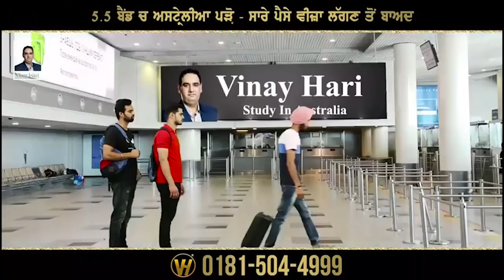ਭਿਅੰਕਰ ਤਬਾਹੀ ਦੀ ਮਿਲੀ ਚਿਤਾਵਨੀ, ਬਚੇ ਸਿਰਫ 12 ਸਾਲ | Destruction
ਗਲੋਬਲ ਵਾਰਮਿੰਗ ਸਥਿਰ ਕਰਨ ਲਈ ਦੁਨੀਆ ਕੋਲ ਬਚੇ ਬੱਸ 12 ਸਾਲ
12 ਸਾਲ 'ਚ ਸਥਿਰਤਾ ਨਾਂ ਆਉਣ 'ਤੇ ਹੋਵੇਗੀ ਖ਼ਤਰਨਾਕ ਤਬਾਹੀ
ਭਾਰਤੀਆਂ ਦੇ ਜੀਵਨ ਤੇ ਮੰਡਰਾ ਰਿਹਾ ਹੈ ਖ਼ਤਰਾ, 2050 ਤੱਕ ਦੀ ਮਹੌਲਤ
ਆਈਪੀਸੀਸੀ ਜਲਵਾਯੂ ਤਬਦੀਲੀ ਦੀ ਹੈਰਾਨੀਜਨਕ ਰੀਪੋਰਟ
ਦੁਨੀਆਂ ਦੇ ਉੱਚ ਵਾਤਾਵਰਨ ਬਦਲਾਅ ਵਿਗਿਆਨੀਆਂ ਨੇ ਚੇਤਾਵਨੀ ਦਿੱਤੀ ਹੈ ਗਲੋਬਲ ਵਾਰਮਿੰਗ ਦਾ ਤਾਪਮਾਨ ਸਥਿਰ ਰੱਖਣ ਲਈ ਆਪਣੇ ਕੋਲ ਸਿਰਫ 12 ਸਾਲ ਹੀ ਬਚੇ ਹਨ।ਜੀ ਹਾਂ ਸਿਰਫ 12 ਸਾਲ...ਤੇ ਭਾਰਤ ਤੇ ਹੋਰ ਅਜਿਹੇ ਵੱਡੇ ਆਬਾਦੀ ਤੇ ਖੇਤੀਬਾੜੀ ਵਾਲੇ ਦੇਸ਼ਾਂ  ਨੂੰ ਆਉਣ ਵਾਲੇ ਸਮੇਂ 'ਚ ਸਭ ਤੋਂ ਜ਼ਿਆਦਾ ਪ੍ਰਭਾਵਿਤ ਹੋਣ ਦੀ ਚੇਤਾਵਨੀ ਦਿੱਤੀ ਗਈ ਹੈ। ਦਸ ਦਈਏ ਕਿ ਸੈਂਟਰ ਫਾਰ ਸਾਇੰਸ ਐਂਡ ਐਨਵਾਇਰਮਮੈਂਟ (ਸੀਐਸਈ) ਨੇ ਆਈਪੀਸੀਸੀ ਜਲਵਾਯੂ ਤਬਦੀਲੀ ਸਬੰਧੀ ਹਾਲ ਹੀ ਵਿਚ ਆਈ ਰਿਪੋਰਟ ਦਾ ਹਵਾਲਾ ਦਿੰਦਿਆਂ ਕਿਹਾ ਹੈ ਕਿ ਜਿਵੇਂ ਵਿਸ਼ਵ ਭਰ ਵਿਚ ਸਮੁੰਦਰੀ ਪਾਣੀ ਦਾ ਪੱਧਰ ਵਧ ਰਿਹਾ ਹੈ, ਬਹੁਤ ਜ਼ਿਆਦਾ ਸੋਕੇ ਅਤੇ ਹੜ੍ਹ ਆਉਂਦੇ ਹਨ ਅਤੇ ਗਰਮੀ ਨਾਲ ਤਪਸ਼ ਵਧ ਰਹੀ ਹੈ ਤਾਂ ਇਸਤੋਂ  ਭਾਰਤ ਵਰਗੇ ਵੱਡੇ ਆਬਾਦੀ ਵਾਲੇ ਦੇਸ਼ਾਂ ਨੂੰ ਜੋ ਖੇਤੀਬਾੜੀ ਤੇ ਮੱਛੀ ਪਾਲਣ 'ਤੇ ਨਿਰਭਰ ਕਰਦੇ ਹਨ, ਆਉਣ ਵਾਲੇ ਸਮੇਂ 'ਚ ਵੱਡੀ ਮੁਸੀਬਤ ਝੱਲਣੀ ਪੈ ਸਕਦੀ ਹੈ।
ਸੰਯੁਕਤ ਰਾਸ਼ਟਰ ਦੇ ਵਾਤਾਵਰਣ ਬਦਲਾਅ (ਆਈਪੀਸੀਸੀ) ਦੇ ਅੰਤਰਰਾਸ਼ਟਰੀ ਪੈਨਲ ਵੱਲੋਂ ਸੋਮਵਾਰ ਨੂੰ ਜਾਰੀ ਕੀਤੀ ਗਈ ਰਿਪੋਰਟ ਵਿਚ ਹੈਰਾਨੀ ਜਨਕ ਖੁਲਾਸੇ ਕੀਤੇ ਗਏ ਹਨ ਜੋ ਤੁਹਾਡੇ ਹੋਸ਼ ਉਡਾ ਦੇਣਗੇ।.ਇਨ੍ਹਾਂ ਮੁਤਾਬਿਕ ਧਰਤੀ 2030 ਦੇ ਸ਼ੁਰੂ ਤਕ ਪੂਰਵ-ਉਦਯੋਗਿਕ ਪੱਧਰ ਤੋਂ 1.5 ਡਿਗਰੀ ਸੈਲਸੀਅਸ (2.7 ਡਿਗਰੀ ਫਾਰਨਹੀਟ) ਦੀ ਹੱਦ ਤੱਕ ਪਹੁੰਚ ਜਾਏਗੀ, ਜਿਸ ਨਾਲ ਬੇਹੱਦ ਸੋਕੇ ਦਾ ਖਤਰਾ ਪੈਦਾ ਹੋ ਜਾਵੇਗਾ, ਲੱਖਾਂ ਲੋਕ, ਜੰਗਲੀ ਜਾਨਵਰਾਂ ਲਈ ਭੋਜਨ ਦੀ ਕਮੀ ਹੋ ਜਾਏਗੀ ਤੇ ਹੜ੍ਹਾਂ ਦੀ ਸਥਿਤੀ ਪੈਦਾ ਹੋ ਜਾਵੇਗੀ।
ਚੁਣੌਤੀਪੂਰਨ ਗੱਲ ਤਾਂ ਇਹ ਹੈ ਕਾਰਬਨ ਡਾਈਆਕਸਾਈਡ ਦੀ ਗਲੋਬਲ ਨੈੱਟ ਪ੍ਰਦੂਸ਼ਣ ਨੂੰ 2030 ਤੱਕ 2010 ਦੇ ਪੱਧਰ ਤੋਂ 45% ਘੱਟ ਕਰਨਾ ਹੋਵੇਗਾ ਅਤੇ ਗਰਮੀ ਨੂੰ 1.5 ਡਿਗਰੀ ਤੱਕ ਰੱਖਣ ਲਈ 2050 ਦੇ ਨੇੜੇ "ਨੈੱਟ ਜ਼ੀਰੋ" ਤੱਕ ਪਹੁੰਚਣਾ ਹੋਵੇਗਾ। ਰਿਪੋਰਟ ਇਹ ਸਪੱਸ਼ਟ ਕਰਦੀ ਹੈ ਕਿ ਜਲਵਾਯੂ ਤਬਦੀਲੀ ਪਹਿਲਾਂ ਤੋਂ ਹੀ ਜਾਰੀ ਹੈ - ਅਤੇ ਜੋ ਸਮਾਂ ਅੱਗੇ ਆ ਰਿਹਾ ਹੈ ਉਹ ਹੋਰ ਵੀ ਬਦਤਰ ਹੋ ਸਕਦਾ ਹੈ, ਜਦੋਂ ਤੱਕ ਕਿ ਜ਼ਰੂਰੀ ਅੰਤਰਰਾਸ਼ਟਰੀ ਰਾਜਨੀਤਕ ਕਾਰਵਾਈ ਨਹੀਂ ਕੀਤੀ ਜਾਂਦੀ